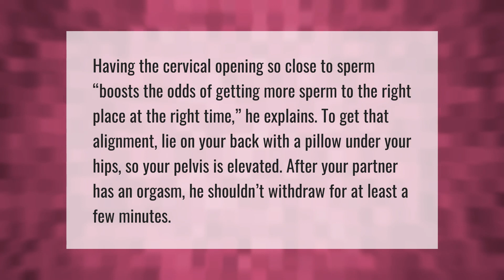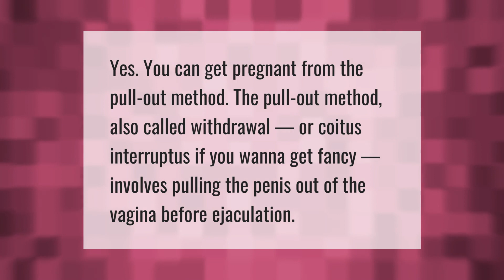Can rubbing Precum cause pregnancy?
00:00 - Can rubbing Precum cause pregnancy?
00:34 - Can I get pregnant by a pillow?
01:05 - Can I get pregnant if he pulls out?

Laura S. Harris (2021, May 18.) Can rubbing Precum cause pregnancy?
    AskAbout.video/articles/Can-rubbing-Precum-cause-pregnancy-246198